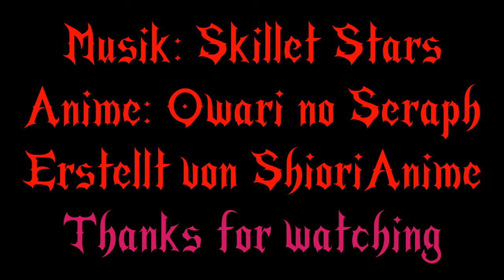Owari no Seraph AMV - Skillet Stars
Musik von Skillet - Stars
Video: Animes: Owari no Seraph